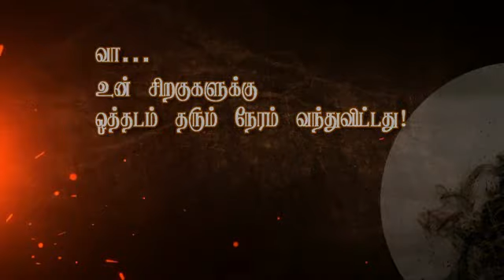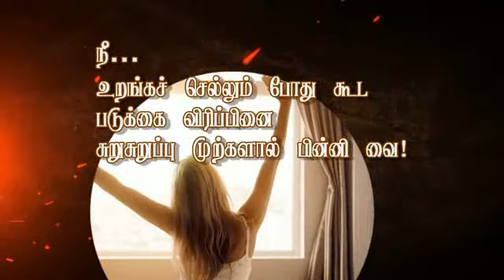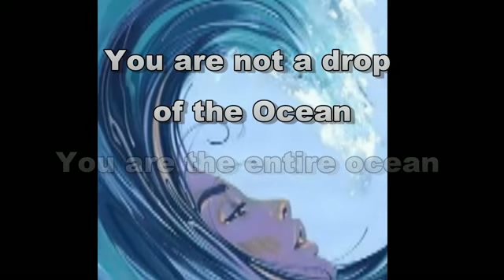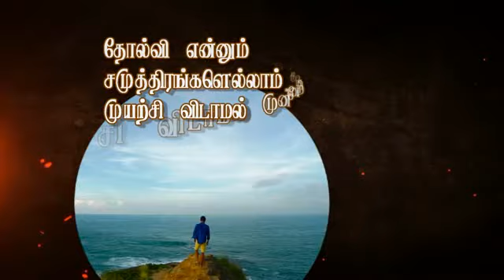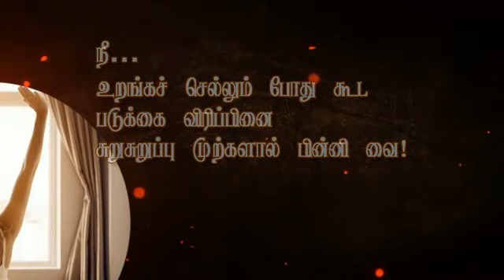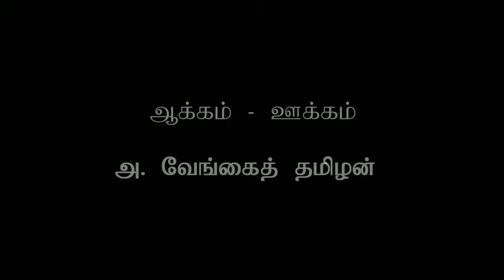Kavi (001) - Youth inspirational | poem Tamil | Vengai Tamilan | Moses Raja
A Tamil poetry created for the youngsters. This is an inspiring and motivational to everyone.